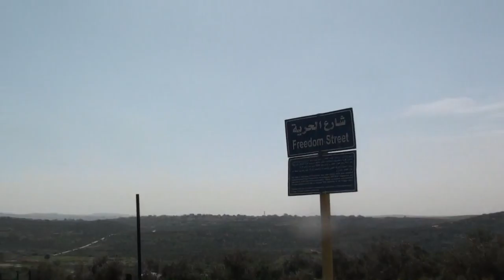Bil'in 13th Anniversary Rage Against the Wall 12/29 بلعين الذكرى ال 13 ضد الغضب